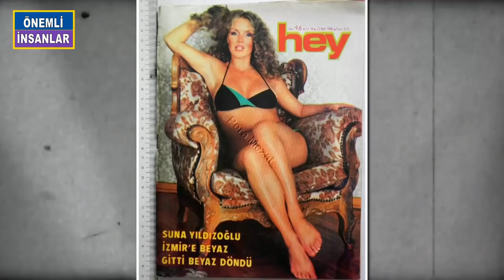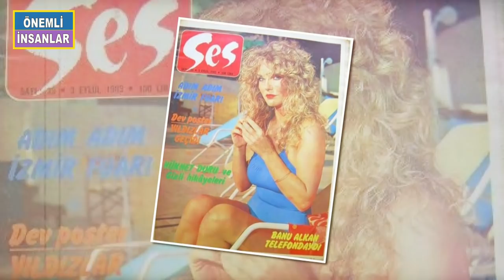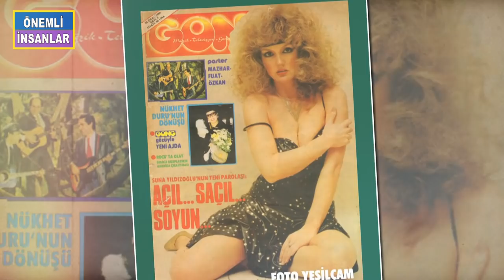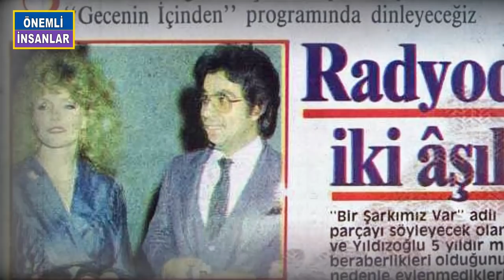SUNA YILDIZOĞLU KİMDİR? 'Barda Çalışırken Bir Türke Aşık Olup Peşinden Türkiye'ye Geldim'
SUNA YILDIZOĞLU O DOĞDUĞUNDA TAKVİMLER 26 ŞUBAT 1955İ GÖSTERİYORDU. İNGİLTEREDE İNGİLİZ BİR AİLENİN ÇOCUĞU OLARAK DÜNYAYA GELEN SUNA’NIN GERÇEK ADI SONİA EDY’Dİ. 2 DE ERKEK KARDEŞİ VARDI. HUZURSUZ BİR AİLE YAŞANTISI VARDI. SUNA DAHA 8 YAŞINDAYKEN ANNESİ VE BABASI AYRILDI. SUNA DA KARDEŞLERİYLE VE ANNESİYLE BERABER ANNEANNESİNİN YANINA GİTTİ. GİTTİKLERİ YER UFAK BİR KÖYDÜ. ORADA ÇOK MUTLUYDU. ÇOCUKLUĞU AĞAÇ TEPELERİNDEN NEHİRLERDE, ÇİÇEKLERİN VE HAYVANLARIN ARASINDA GEÇTİ. SUNA YAVUZ HAKAN YTOKA’ VERDİĞİ RÖPORTAJDA O GÜNLERİ ŞÖYLE ANLATMIŞTI: YAŞADIĞIMIZ YERE İKİ KİLOMETRE UZAKTA BİR KÜÇÜK HAVALİMANI VARDI. ANNEM ORADA ÇALIŞIYORDU. YENİ UÇAKLARIN TESTLERİ O HAVALİMANINDA YAPILIRDI VE BEN AĞAÇLARIN TEPESİNDE UÇAKLARI SEYREDERDİM. BİR GÜN TEYZEMİN YAKIŞIKLI ESMER ERKEK ARKADAŞI İLE TANIŞTIM. DOKUZ YAŞINDAYDIM. TUNUSLUYDU VE İSMİ TARIK’TI. O KÜÇÜCÜK YAŞTA BİLE BANA ÇOK YAKIŞIKLI GELDİ. UÇAKLAR VE YABANCI, ESMER BİR ERKEK… SANIRIM GELECEĞİMİN TOHUMLARI O GÜNLERDE ATILMIŞ.
SUNA İLKOKULDAYKEN TİYARTO VE DANSLA UĞRAŞIYORDU. DAHA 11 YAŞINDAYKEN CİDDİ BİR ŞEKİLDE TİYATRO YAPMAYA BAŞLADI.İNGİLTEREDEYTKEN BİR BARDA GARSON OLARAK ÇALIŞMAYA BAŞLADI. İŞİNİ SEVEREK YAPIYORDU. HAYALLERİ ARASINDA DNYAYI GEZMEK VARDI. BARDA ÇALIŞTIĞIGECELERDEN BİRİNDE BİR TÜRKLE TANIŞTI VE ONDAN ÇOK HOŞLANDI. ÜÇ AY KADAR İNGİLTEREDE KALDI SUNANIN GÖNLÜNÜ ÇALAN YAKIŞILI. AMA NİHAYETİNDE TÜRKİYEYE DÖNMESİ GEREKİYORDU. SUNADAN AYRILMAYA KARAR VERDİ MECBUREN VE TÜRKİYEYE GERİ DÖNDÜ. SUNADA TÜRKİYEYE KARŞIBÜYÜK BİR MARAK VE HİÇ GÖRMEDİĞİ BİR YERE KARŞI İNANILMAZ BİR ÖZLEM OLUŞTU. BİR SÜRE DAHA ÇALIŞTI İNGİLTEREDE VE SONRA TÜRKİYEYE GELMEYE KARAR VERDİ. 1974 İLK KEZ TURİST OLARAK GELDİ TÜRKİYEYEÇ TEK AMACI ÜLKEYİ GÖRMEK DEĞİLDİ TABİİ. AŞIK OLDUĞU ADAMI DA DA GÖRMEK İSTİYIORDU NİHAYETİNDE GÖRDÜ DE ÜÇ HAFTALIĞINA GELMİŞTİ SUNA TÜRKİYEYE. DAHA SONRA KORSİKAYA GEÇTİ. UZUN SÜRE ORADA KALDI. ARADAN 6 AY GEÇMİŞTİ Kİ BİR GÜN O AŞIK OLDUĞU ADAMDAN TELEFON GELDİ. SUNAYI TÜRKİYEYE ÇAĞIRIYORDU. SUNA DA BU TEKLİFİ İKİLETMEDİ VE TÜRKİYEYE GELDİ. DMÖNER DÖNMEZ DE EVLENDİLER. BU EVLİLİK 10 AY KADAR SÜREBİLDİ AMA SONUNDA UYUŞMADIKLARI İÇİN AYRILMAYA KARAR VERDİLER. DAHA SONRA VE KAYHAN YILDIZOĞLUY’LA TANIŞTI VE 1978’İN MART AYINDA USTA SANATÇIYLA NİKAH MASASINA OTURDU.. TANIŞMA HİKAYELERİNİYSE  AYNI RÖPORTAJDA ŞÖYLE ANLATMIŞTI: NİŞANTAŞI’NDA  “MERHABA” ADINDA BİR KAFE İŞLETİYORDU KAYHAN. BENİM ARKADAŞIM CATHERİNE İSE ONUN YANINDA ÇALIŞIYORDU. TANIŞTIĞIMIZDA KÜLTÜRÜNE, BİLGİSİNE VE ESPRİTÜELLİĞİNE HAYRAN KALDIM. AYRICA BENİ HİÇ RAHATSIZ ETMİYORDU. O DÖNEMDE ÇOK GENÇTİM VE FARKLI TİPİMDEN DOLAYI TANIŞTIĞIM TÜM ERKEKLER PEŞİMDEN KOŞUYORDU. DAHA SONRA İLİŞKİYE DÖNÜŞTÜ.
KAYHAN YILDIZOĞLU TÜRK SİNEMASININ ÖNEMLİ İSİMLERİNDEN BİRİYDİ. SUNA DA OLDUKÇA GÜZEL GENÇ BİR KADINDI. BU İKİLİNİN EVLENMESİ  SUNA’YA SİNEMA DÜNYASININ KAPILARINI DA ARALAMIŞ OLDU. KAYHAN’LA  BİRLİKTEYKEN SUNAYA UFAK BİR ROL TEKLİFİ GELDİ. ASLINDA SUNANIN BÖYLE BİR NİYETİ YOKTU. BAŞARABİLECEĞİNE İNANMIYORDU VE DAHA DA ÖNEMLİSİ KAYHAN’LA İLİŞKİLERİNİN ZARAR GÖRMESİNDEN KOKUYORDU. AMA MADDİ DURUMLARI ÇOK İYİ OLMADIĞI İÇİN BU TEKLİFİ KABUL ETTİ. HİKAYENİN BU KISMINI ŞÖYLE ANLATMIŞTI SUNA: MÜJDAT GEZEN’İN BİR FİLMİYDİ; “ŞOFÖR MEHMET”. O FİLMDE SEDEN KIZILTUNÇ DA OYNUYORDU. O ARADA TRT YENİ ÇEKİLECEK “BİR YÜREK SATILDI” ADLI TELEVİZYON FİLMİ İÇİN YENİ BİR YÜZ ARIYORMUŞ. SEDEN DE BENDEN BAHSETMİŞ. KENDİMİ BİR ANDA AHMET MEKİN’LE BAŞROL OYNARKEN BULDUM. SONRA YİNE AHMET MEKİN’LE “BİR ADAM YARATMAK” ADLI TELEVİZYON FİLMİNDE OYNADIM. DAHA SONRA İSE ÇOĞU  TİYATRO OYUNCULARINDAN OLUŞAN GENİŞ BİR KADROYLA, O GÜNLERDE ÇOK SES GETİREN “ŞIPSEVDİ” ADLI TELEVİZYON DİZİSİ VE CAN GÜRZAP’LA BAŞROL OYNADIĞIM “BİR TRAFİK CEZASI”…DERKEN YEŞİLÇAM… KADİR İNANIR’LA BAŞLADIM. SANIRIM 35 KADAR FİLM ÇEVİRDİM. BENİM İÇİN ÇOK HEYECANLI BİR DÖNEMDİ.
O DÖNEMLERDE SİNEMA OYUNCULARINA SAHNEYE ÇIKMALARI İÇİN TKLİFLER GELİYOR, ARTİSTLERİN ŞÖHRTİNDEN YARARLANMAK İSTENİYORDU. SİNEMADAKİ YETİŞKİN FİLMİ FURYASINDA BU DURUM OYUNCULAR İÇİN DE BİR ŞANS YARATMIŞ OLUYORDU. 1978 YILINDA5 DİL BİLEN  SUNAYADA İZMİR FUARINDA ŞARKI SÖYLEMESİ İÇİN TEKLİF GELDİ. MENAJER OSMAN DİPER ONA AÇIK ÇEK VERDİ. AMA SUNA KABUL ETMEDİ. SESİNİN İYİ OLMADIĞINI DÜŞÜNÜYORDU. AMA YİNE KKAYHANLA BİRLİKTE YAŞADIKLARI MADDİ SIKINTILARDAN DOLAYI İKİNCİ KEZ GELEN TEKLİFİ GERİ ÇEVİREMEDİ. TEK BİR ŞARTI VARDI O DA ŞAN DERSİ ALMAK. EĞER ŞAN HOCASI SESİNİN UYGUN OLDUĞUNU SÖYLERSE SAHNEYE ÇIKACAKTI. SONUÇTA SESİ BEĞENİLDİ VE 1978İ ARALIK AYINDA HARBİYEDEKİ GALA KULÜPTE SAHNEYE ÇIKMAYA BAŞLADI. AMA BU DÖNEMLERDE KAYHAN YILDIZOĞLUYLA YOLLARINI AYIRMAYA KARAR VERİP BOŞANDILAR. KISA BİR SÜRE SONRAYSA HAYATINA ÇETİN ALP GİRDİ.